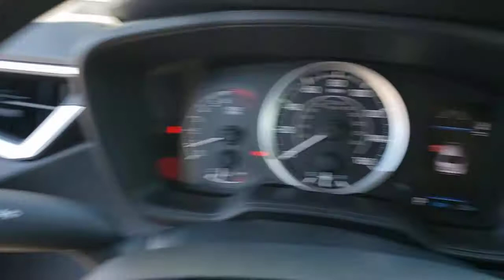2021 Toyota Corolla Longwood, Orlando, Lake Mary, Sanford, Daytona Beach, FL LMJ163898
Blizzard Pearl New 2021 Toyota Corolla available in Longwood, Florida at Parks Toyota. Servicing the Orlando, Lake Mary, Sanford, Daytona Beach, FL area.

Parks Toyota
1701 South Woodland Boulevard

Blizzard Pearl 2021 Toyota Corolla LE FWD CVT 1.8L I4 DOHC 16V30/38 City/Highway MPG